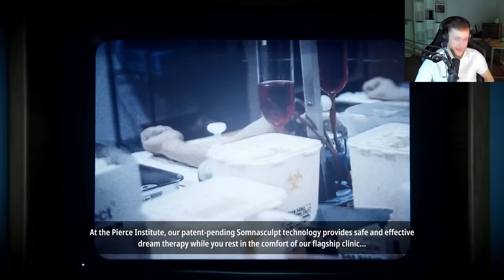El JUEGO que ME DESTROZÓ el CEREBRO (todavía más) 🤯 SUPERLIMINAL